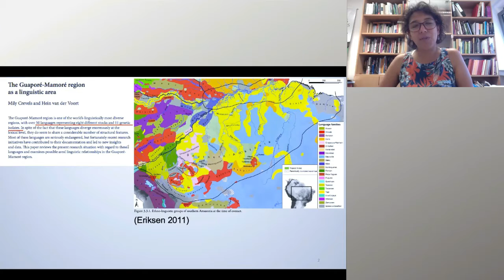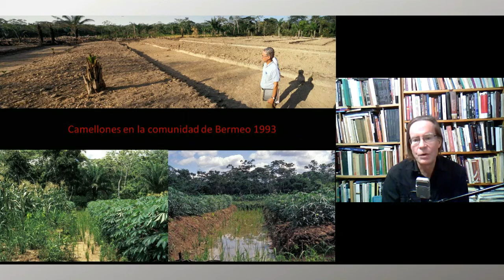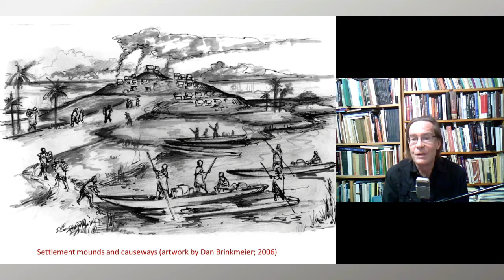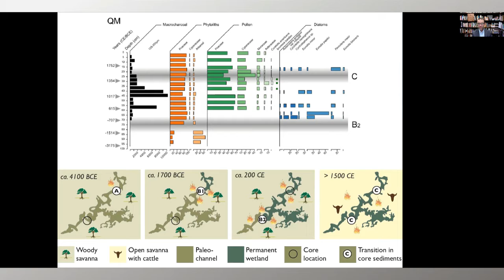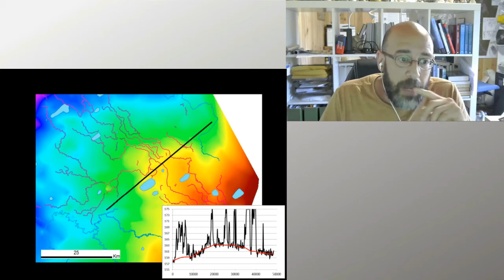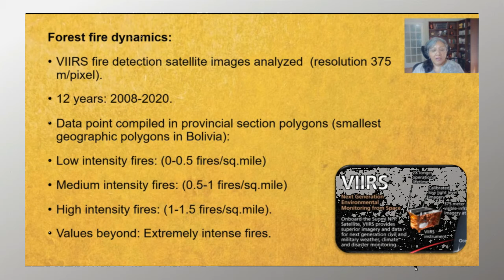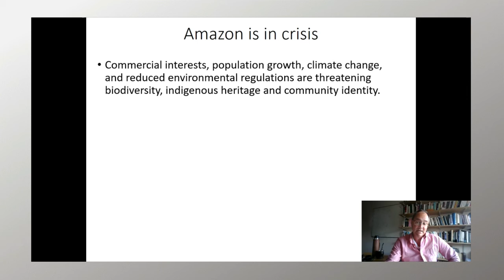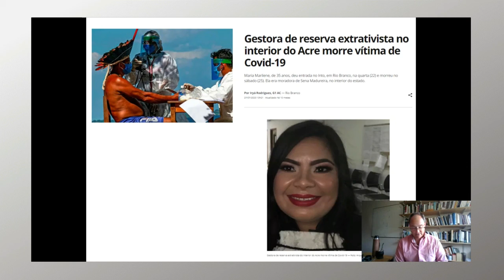Bolivia Country Reports: Earth Archive Virtual Congress